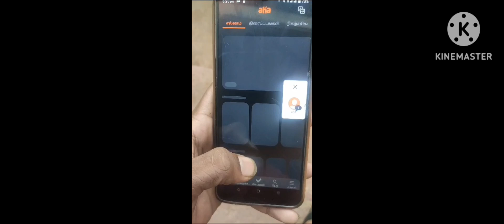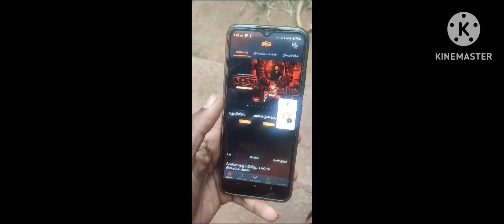excluslve ,# aha # Tamil launched # aha# Tamil excluslve# movie akash vaash # lriwriter #